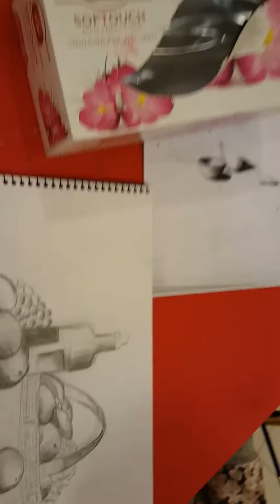13 May 2017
Basic Arts. Royal charity organization.